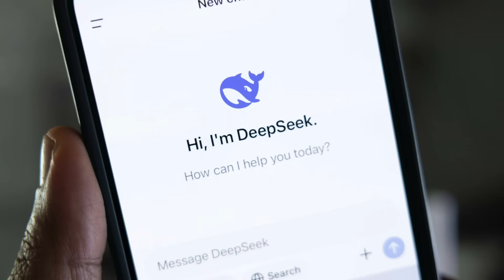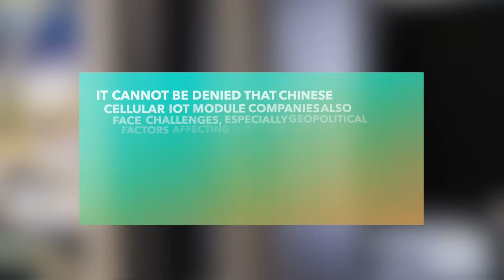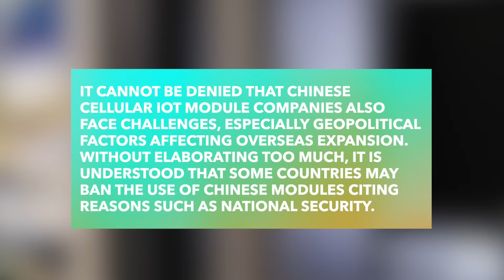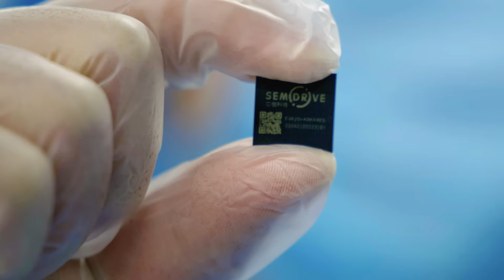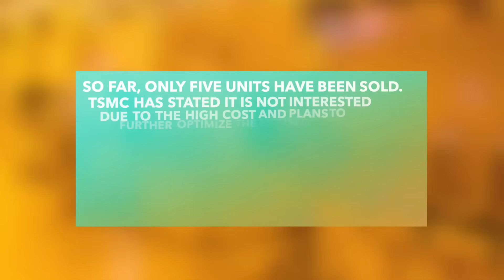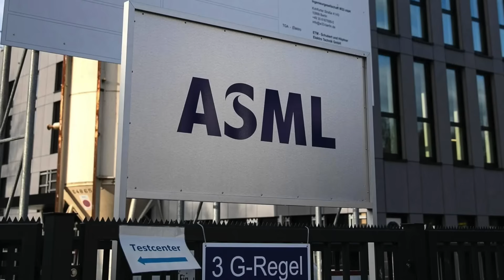🇨🇳 China’s Server Giant Just Crushed the US in AI Hardware — And Nobody Noticed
Inspur isn’t just a name in China—it’s now the world’s second-largest server manufacturer and the undisputed leader in AI servers. But how did a Chinese company rise so fast in a market once dominated by American tech giants? And why are TSMC and others now turning away from ASML’s latest $400M EUV machines?

In this video, we break down:

The explosive growth of the global server and AI computing market

Why Inspur dominates both traditional and AI server segments

How Chinese firms control 80%+ of the cellular IoT module market

Why ASML’s next-gen lithography tech might be hitting a wall

From supply chain advantages to geopolitical challenges, this is a deep dive into the global semiconductor and AI infrastructure power shift.

📍 Chapters:
00:00 – Inspur: China's strongest server brand leads the global surge
01:11 – Inspur’s full-stack dominance and partnerships with giants like Alibaba
03:08 – Cellular IoT modules: How Chinese brands now own 80% of the global market
06:03 – The baseband dilemma: why foreign dominance still matters
08:02 – ASML’s EUV crisis: $400M lithography machines, but no buyers